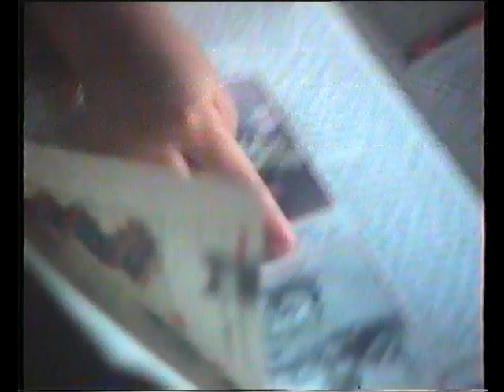CHILDHOOD OLD MEMORIES | Yashvi | new born baby | RADHIKA | newly born Baby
CHILDHOOD OLD MEMORIES
Old Memories
Yashvi,new born baby
RADHIKA,newly born Baby
Funny Baby Videos
Baby playing with Family
miracle baby
cute baby playing with Dad
Baby playing with Dada dadi
Baby playing with Mom

Shashi art
Shashi D Ghadiali
Devang Ghadiali